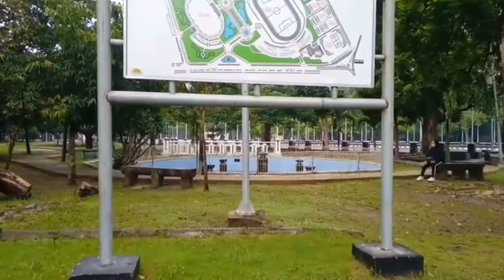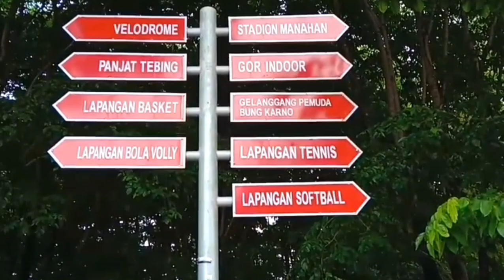Stadion Manahan Solo Dan Sekitarnya Taman Stadion Manahan Solo Patung Stadion Manahan Solo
Di Kota Solo  banyak tempat menarik yang harus dikunjungi.Salah satunya adalah Stadion Manahan Solo.Apalagi bagi yang senang berolahraga.Tempat ini tentunya menjadi tempat yang favorit dan populer sahabat💜